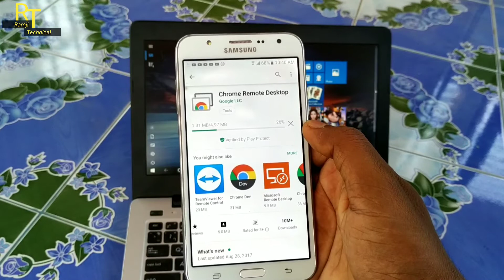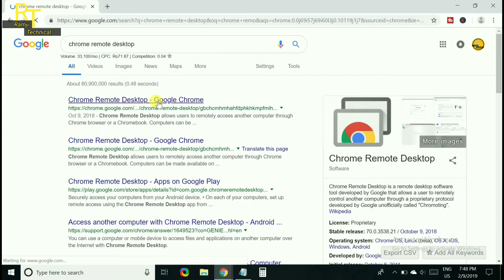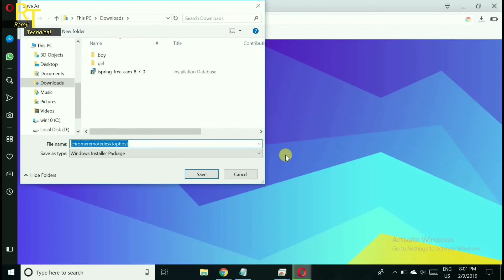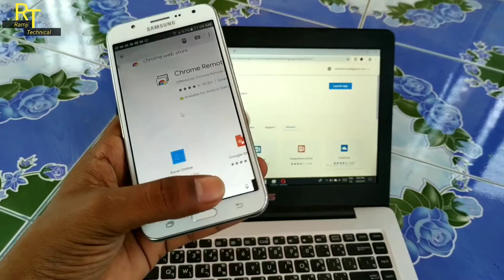Mobile Ko Computer Se Connect Karne Ka Tarika | How To Connect Mobile Screen To laptop | 2019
ramjitechnical Ramji Technical me Aapka swagat hai ..ramjitechnical Mobile Ko Computer Se Connect Karne Ka Tarika yaa How To Connect Mobile Screen To laptop by ramji technical | 2019

Dosto es video me aapko batanewala hu ki aap Computer ki screen ko android phone par kaise dekh sakte hai- How to display Laptop Screen on android Mobile Phone

cast laptop screen on mobile
Display computer screen on phone
Display laptop screen on Android
How to display computer screen on android
computer ki screen ko mobile me kaise dekhe
Display pc screen on mobile